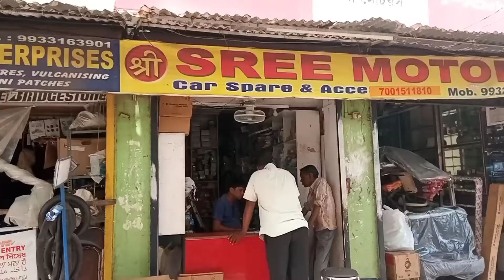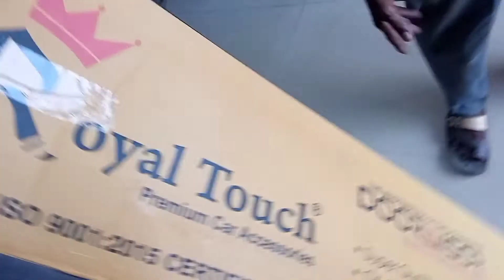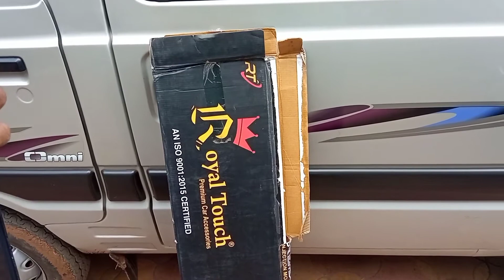rain visor installation & window frem chainge || Door visor instalation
So is channel ko acha lage to
& Share kijiye
 Don't forget everyone 😉😀